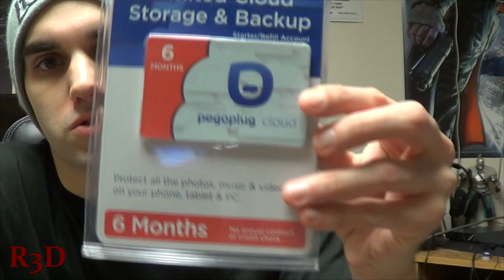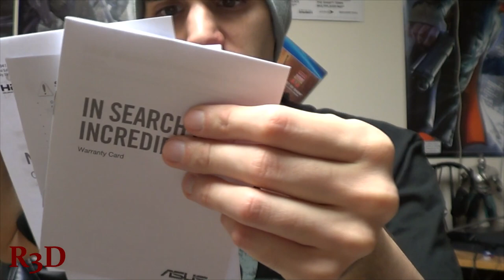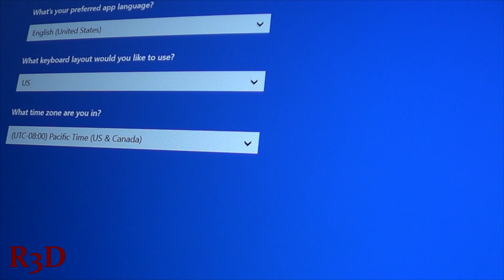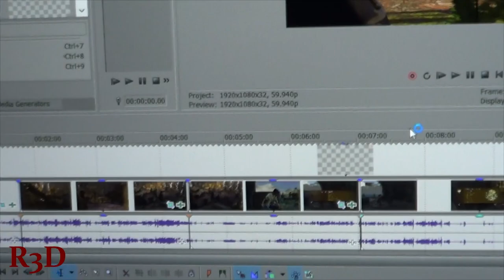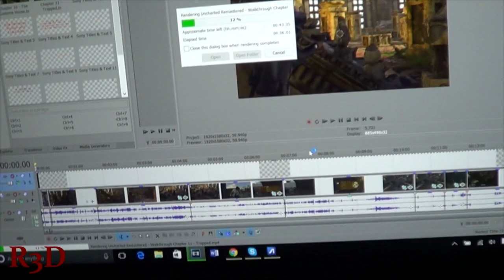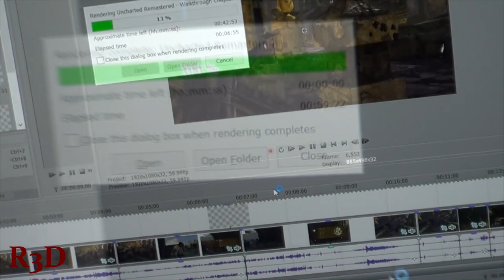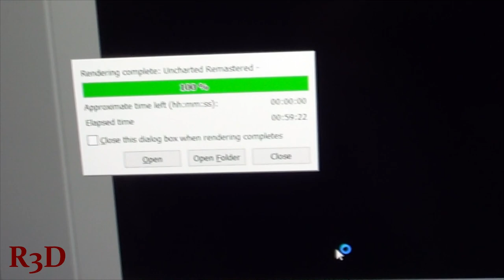Asus Q503 2-in-1 Windows 10 Laptop Unboxing and Rendering Test {2015 Model}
I unbox the Asus 2-in-1 Windows 10 i5-6200U laptop. Full specs below. It works wonderfully. If you would like to buy or check out this or the 6 gb, 13 inch screen version, and want to help support my channel, please use one of these amazon or best buy links below:
Best Buy (This Laptop)

Amazon for Nathan Drake PS4 Deal at $299 (Only through the Cyber Monday) Buy anything through this link and it'll help out my channel and you get yourself some good cyber monday deals too.

Full Computer Specifications:
Model: Q503UA-BHI5T16 SKU: 4344401

Asus Convertible 2-in-1 Laptop: Enjoy flexible portability with this laptop, which features a convertible flip hinge for laptop and tablet modes. Navigate features easily with the 15.6" touch screen, and view what you're typing in low lighting using the backlit keyboard.

Microsoft Windows 10 operating system
Windows 10 brings back the popular Start Menu from Windows 7 and introduces new features, like the Edge Web browser that lets you markup Web pages on your screen. Learn more ›
15.6" Full HD touch screen for hands-on control
Natural finger-touch navigation makes the most of Windows 10. The 1920 x 1080 resolution boasts impressive color and clarity. IPS technology for wide viewing angles. LED backlight.
6th Gen Intel® Core™ i5-6200U mobile processor
Ultra-low-voltage platform. Dual-core, four-way processing provides maximum high-efficiency power to go. Intel Turbo Boost Technology delivers dynamic extra power when you need it.
8GB system memory for advanced multitasking
Substantial high-bandwidth RAM to smoothly run your games and photo- and video-editing applications, as well as multiple programs and browser tabs all at once.
1TB hard drive for ample file storage space
Holds a significant collection of digital photos, music, HD videos and DVD-quality movies. 5400 rpm spindle speed for standard read/write times.
Convertible flip hinge
Enables use in versatile laptop or tablet mode.
Built-in cloud support lets you access your files anywhere
Easily save your photos, videos, documents and other files to Dropbox for secure access across multiple devices. Fees may apply.
On-processor graphics with shared video memory provide everyday image quality for Internet use, basic photo editing and casual gaming.
Stream entertainment from your laptop to your TV
Intel® Wireless Display (WiDi) wirelessly transmits content to your HDTV* — photos, music, Web videos, Internet TV — whether on the hard drive or online.
Weighs 4.63 lbs. and measures 0.87" thin
Thin and light design with DVD/CD drive omitted for improved portability. 4-cell prismatic battery.
Hairline-aluminum finish
Creates a sleek look and provides a rigid but lightweight frame.
Wirelessly transfer photos, music and other media between the laptop and your Bluetooth-enabled cell phone or MP3 player, or connect Bluetooth wireless accessories.
3 USB 3.0 ports maximize the latest high-speed devices
Also includes 1 USB Type C port to connect more accessories and peripherals. The USB 3.0 ports are backward-compatible with USB 2.0 devices (at 2.0 speeds).
Connect to an HDTV or high-def monitor to set up two screens side by side or just see more of the big picture.
Built-in media reader for simple photo transfer
Supports SD and SDXC memory card formats.
Next-generation wireless connectivity
Connects to your network or hotspots on all current Wi-Fi standards. Connect to a Wireless-AC router for speed nearly 3x faster than Wireless-N. The Fast Ethernet LAN port also plugs into wired networks.
Built-in 1.0MP array webcam with microphone
Makes it easy to video chat with family and friends or teleconference with colleagues over Skype or other popular applications.
Backlit keyboard for easy typing in dim or dark locations
Seamless chiclet-style keyboard automatically deactivates in tablet mode to prevent unintended keystrokes. Clickpad with smart gesture support.
IceCool design keeps the palm rest comfortable
Heat-producing components and vents are cleverly positioned away from where you place your hands, so the palm rest stays cool to the touch during intensive use or long sessions.
Software package included
With 30-day trial of Microsoft Office 365 Personal. Flipboard, Evernote, Zinio and more.
Additional ports
Headphone-out/microphone-in combo jack. Power connector.
Note: This laptop does not include a built-in DVD/CD drive.